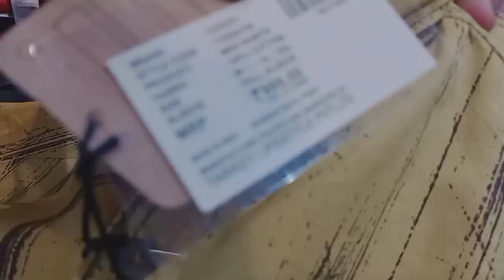Original & Imported Clothes | Flat 50% OFF | Celebrity Shirts | Branded Clothes In Mumbai | Mumbra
Today's content for clothes ...

branded clothes..
primium clothes .

shop location - Mumbra kausa opposite kausa kabristan ghas wala compound behind the custom shoes khalil mention thane Mumbra 400612...

oder now oll over India dilevery available ..